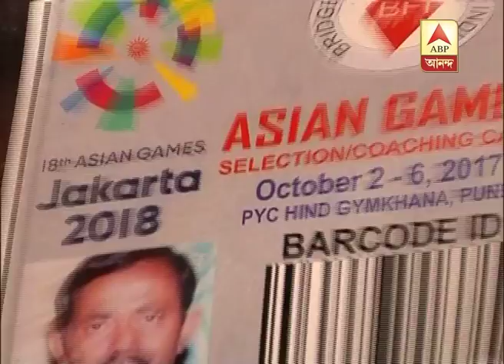এশিয়ান গেমসে প্রণব বর্ধন ও শিবনাথ